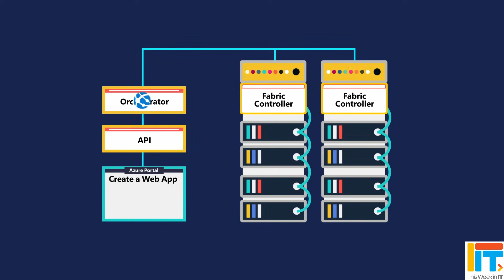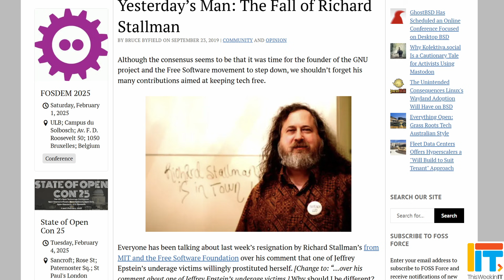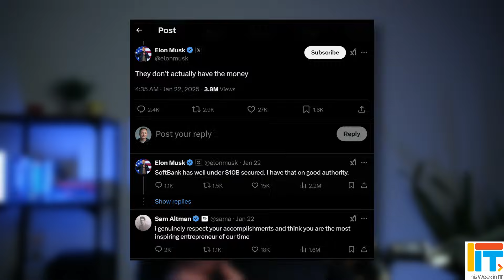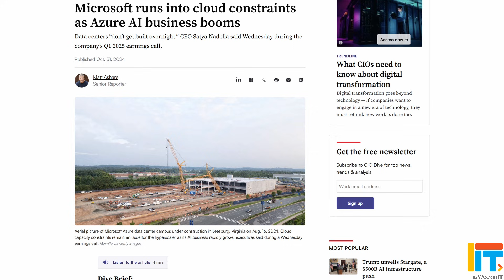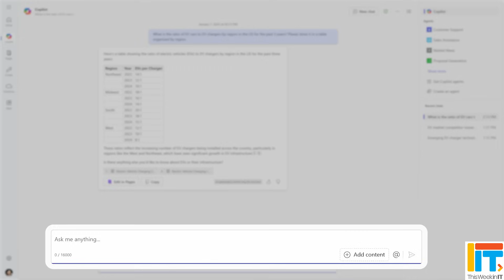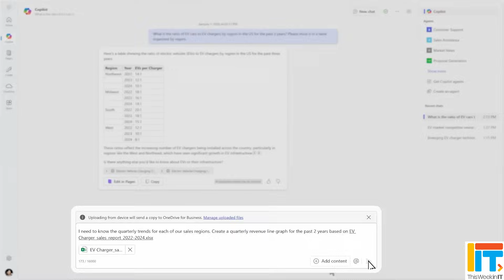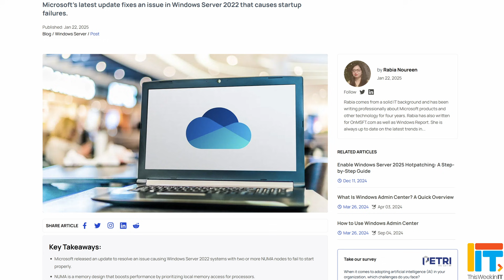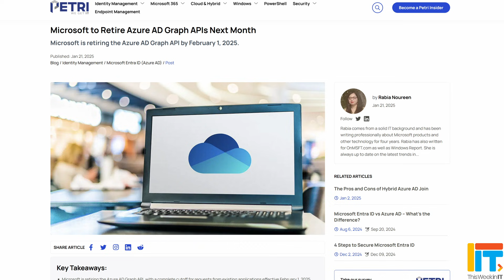Tech Tsunamis: Stargate Upset, Windows Server Woes, and Azure AD APIs End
This Week in IT, the US government's Stargate project causes upset with Tech Bros but will likely benefit Microsoft, Windows Server 2022 stops booting, and Microsoft is retiring Azure AD APIs at the end of this month.

Stargate project: OpenAI, Oracle pledge support for $500 billion AI infrastructure drive

Elon Musk sues OpenAI and CEO Sam Altman over contract breach

⌚ Time stamps
00:00 - Start
01:01 - Stargate AI
07:46 - Windows Server 2022 not booting
08:56 - Azure AD APIs to be retired end of month